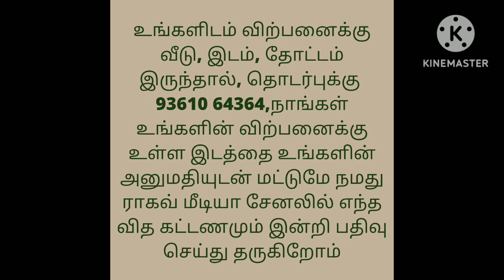25 லட்சம் மட்டுமே/பெரிய இரண்டு படுக்கை அறை உள்ள வீடு விற்பனைக்கு/2BHK House Fr Sale,Ragav Media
ஈரோடு, திண்டல் வள்ளிபுரத்தான் பாளையம் 775, சதுர அடி  மொத்தம் 935 சதுர அடி 2 பெட் ரூம்,
25 லட்சம்
ராஜா

கிழக்கு வாசல்

house design#3850x90
house design#
19architecturesmall
ToursReal Estate
money in real estateluxury
developmentlife of a real estate